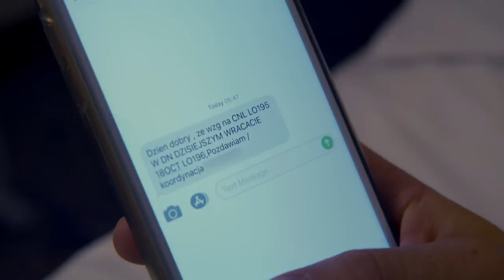Ich lot został odwołany! Steward skomentował to w niecodzienny sposób [No to lecę]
Oglądaj program „No to lecę” w Travel Channel i na player.pl:
Poznaj świat stewardess i stewardów! Wyrusz w przestworza z nowym programem Travel Channel. Razem z czterema uczestnikami programu dowiesz na czym w ogóle i w szczególe polega praca na pokładzie samolotu. Jak być zawsze miłym, życzliwym i wypoczętym żyjąc na walizkach? Ile czasu obsługujący pasażerów lotów spędzają poza granicami państwa i w jakiej mierze mogą pozwolić sobie na zwiedzanie? Dowiesz się oglądając "No to lecę!"